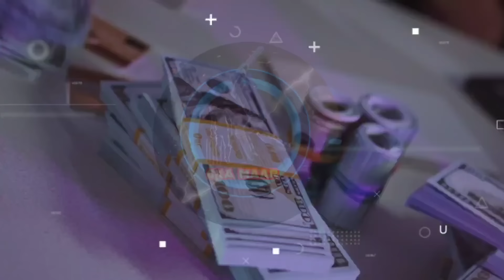PARODY 🤡 amir vs kohli fight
👉 credits